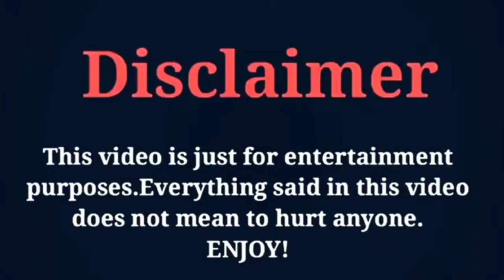Korean Drama Thirteen But Seventeen (Still 17) Cast Then and Now 2022 || Shin Hye Sun, Ahn Hyo Seop